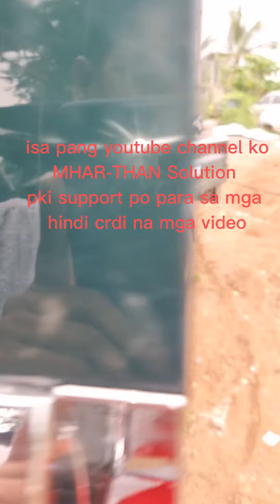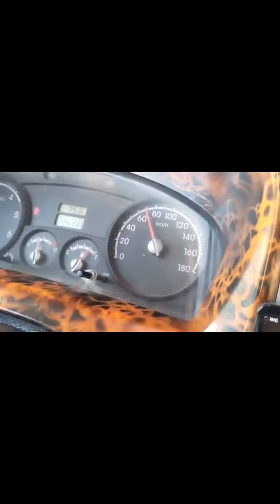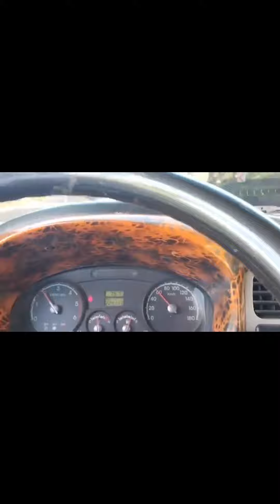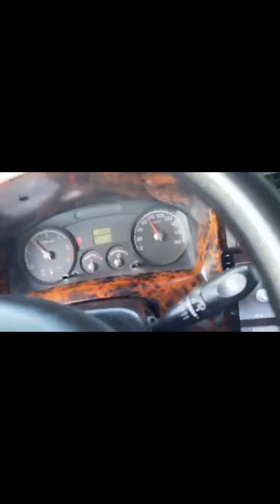Kia Bongo3 j3 EURO4 Customer's roadtest satisfied sa ating convertion na mechanical injection pump.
installed diesel water separator